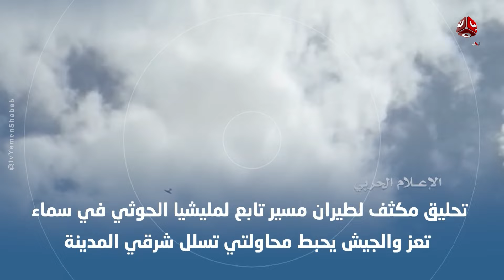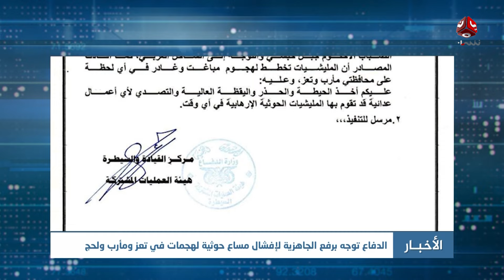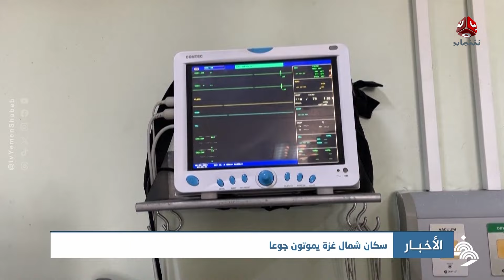تحليق مكثف لطيران مسير تابع لمليشيا الحوثي في تعز | نشرة الاخبار